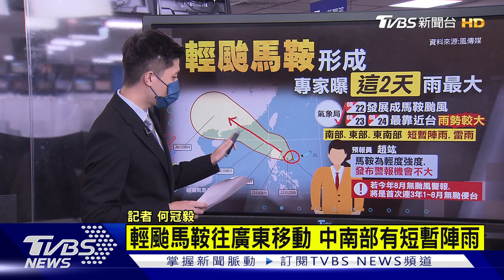輕颱馬鞍今形成 專家:23.24日最近台【TVBS說新聞】20220822